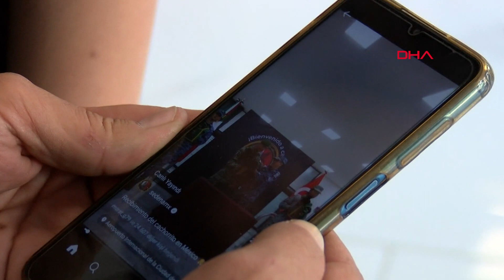Meksika'ya Gönderilen 'Arkadaş', Türk Bayraklı Yelekle Görev Yapacak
Adıyaman'da depremde görev yaparken ölen Meksika Milli Savunma Bakanlığı'na ait arama kurtarma köpeği 'Proteo'nun anısını yaşatacak olan yavru köpeğin, Ankara'dan veterinerler Güven Kurnaz ve Deniz Çayır tarafından Meksika'ya gönderildiği ortaya çıktı. Meksika'da askeri törenle karşılanan ve 'Arkadaş' ismi verilen Alman çoban köpeği, 6 aylık eğitimin ardından üzerinde Türk bayrağı bulunan yelekle arama kurtarma köpeği olarak görev yapacak.
Şaduman TÜRKAY-Emirhan YÜZÜGÜLDÜ/ANKARA, (DHA)-